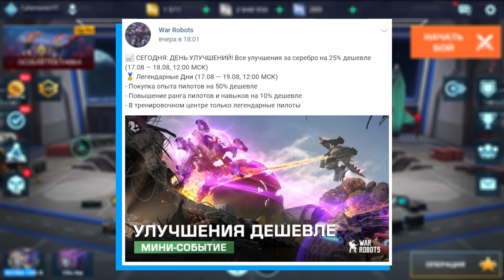Катаю Булварка War Robots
💥 Полезные ссылки по War Robots